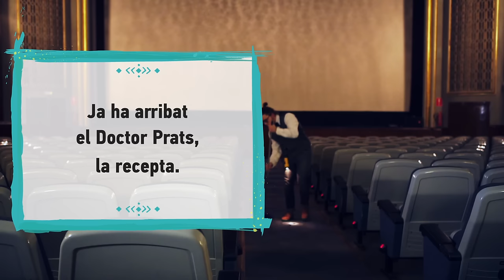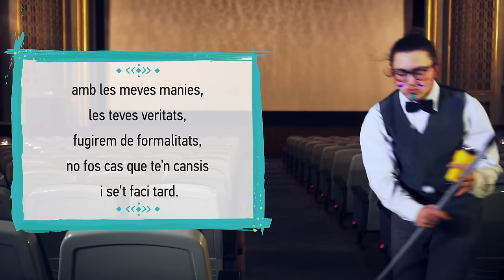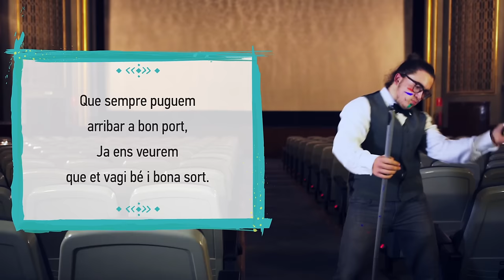Doctor Prats - La Recepta [Aham Sigah, 2016]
Agraïments:
Biel Ballester (solo de guitarra)
Cinema Catalunya de Terrassa